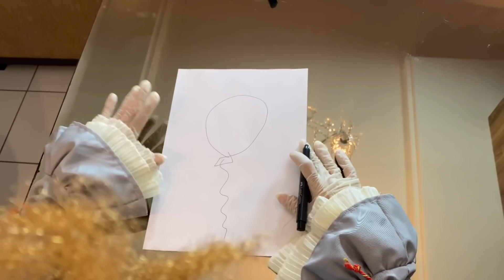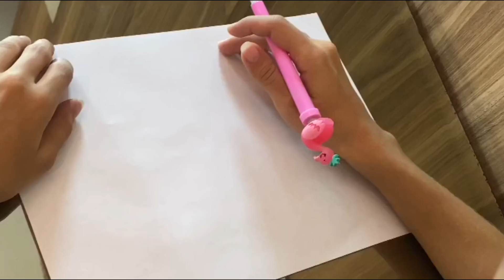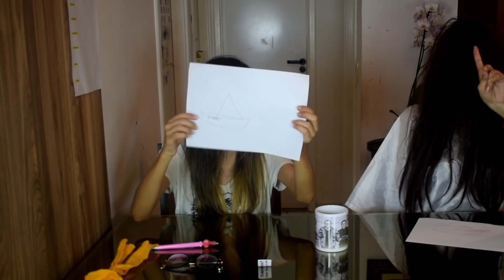DESAFIO QUEM DESENHAR MELHOR DE OLHOS FECHADOS VENCE - IT A COISA, SAMARA VS CANAL DA BELINHA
Os vilões nesse vídeo são apenas pessoas usando fantasias para o entretenimento do público.
No desafio de hoje, o Canal da Belinha vai enfrentar os Super vilões para saberem quem vai desenhar melhor de olhos fechados.
Belinha, Bia e Lua vão enfrentar IT A COISA, O PALHAÇO DO MAL PENNYWISE, SAMARA MORGAN E FREDDY KRUEGUER.

Quem vai desenhar melhor??